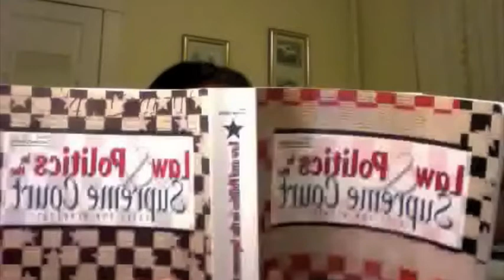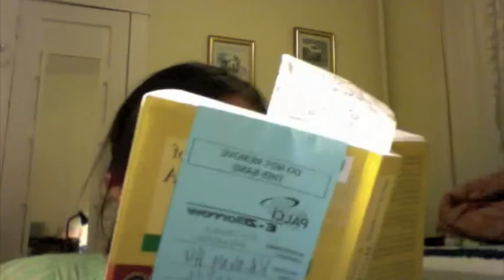Friday - March 26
Good morning, everybody! Today, Friday will examine the one area of her life that she is most likely to lose sleep over... Enjoy. :)